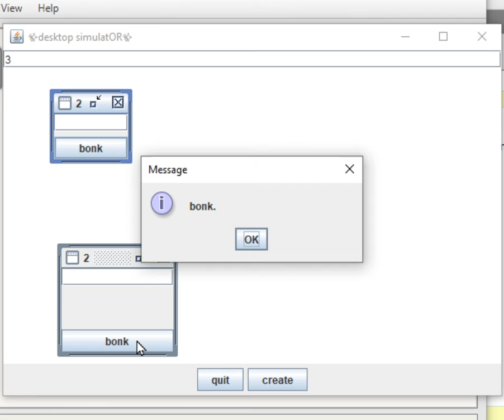Bonk!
learning JAVA